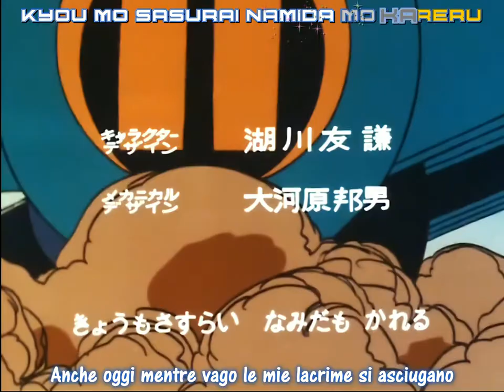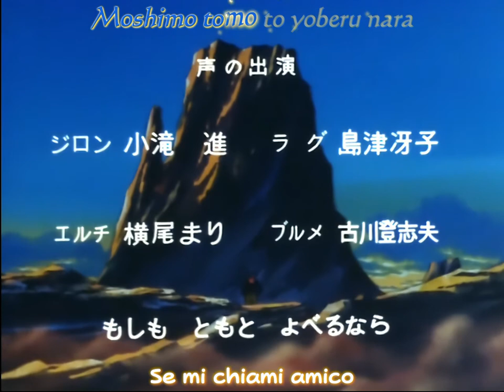Sentou Mecha Xabungle 44 Sub Ita